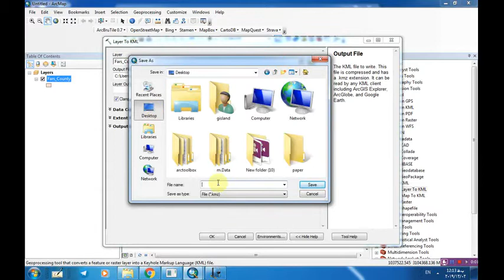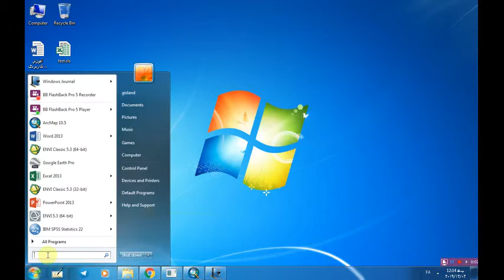آموزش حرفه ای GISدکتر سعید جوی زاده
آموزشgis. دگتر سعید جوی زاده. شماره تماس:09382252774